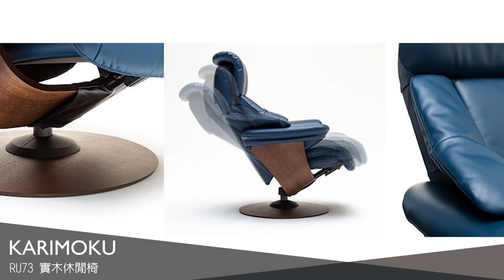【實木家具推薦】精選四大日本實木家具品牌，享受愜意居家生活時光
【實木家具推薦】居家生活中使用實木家具擺設，空間中體現出大自然無與倫比的美感，樹木天然的美麗紋路、滑順柔和的木質觸感，讓身體與心靈在實木家具的薰陶之下，得到完全的放鬆與享受
| 實木沙發、實木餐桌、實木床架、實木櫃簡約天然質感居家，精選實木家具品牌

▼家具書簽
0:00 影片開始
0:04 Conde House | TEN 系列實木家具
0:08 Conde House | WING LUX LD 邊椅
0:11 Conde House | YUKAR 實木沙發
0:15 Conde House | MOM Extension Table 餐桌
0:20 Conde House | Wing Lux Desk 實木書桌
0:25 KARIMOKU | 實木家具
0:28 KARIMOKU | WW64 實木沙發
0:31 KARIMOKU | DW5310 實木餐桌/CW20 餐椅
0:34 KARIMOKU | RU73 實木休閒椅
0:39 KASHIWA | Loop chair
0:42 KASHIWA | MEISTER chair 實木沙發
0:46 KASHIWA | CIVIL chair 實木單椅
0:50 HIDA | 實木餐桌椅

▼防疫安心預約體驗，即刻預約送好禮！
▼「封館出清 搬遷倒數 思源見」 / 內湖館同步歡慶「瘋館搶購」 ⇶ 5月25日-8月25日